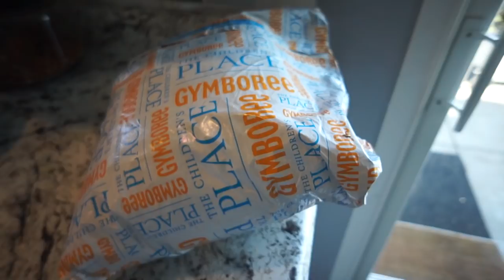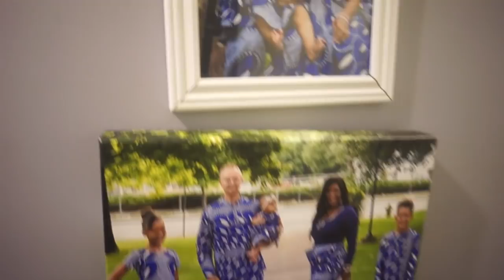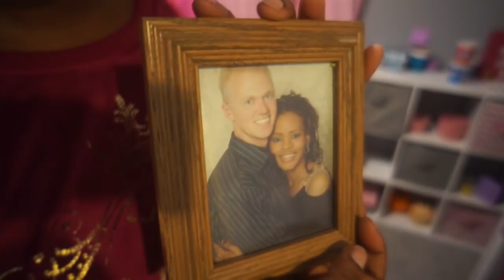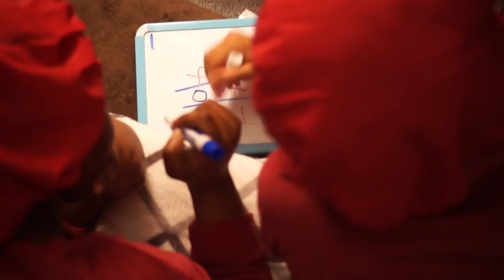Our daughters first sleepover Party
Arabella gets more surprises for her 11th birthday! Biname has matching PJs for the girls and a special sleepover planned for her and Arabella! Arabella gets happy birthday phone calls from her extended family, and gets to open another gift! Momma cooks Arabella's favorite meal of spaghetti and meatballs, and we round out the evening with some Monopoly action!